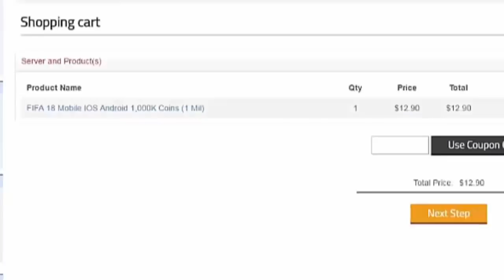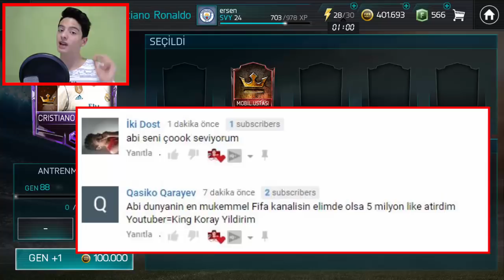ICONS ÇIKTI ve RONALDO'yu YÜKSELTİYORUM!! FIFA Mobile 18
Merhaba Ben Koray, Bu Videoda icons etkinliğini açıkladım ve ronaldinho hakkında size bilgiler verdim!!! Ayrıca Ronaldo yu da yükselttim...